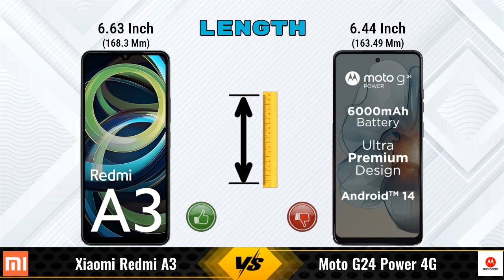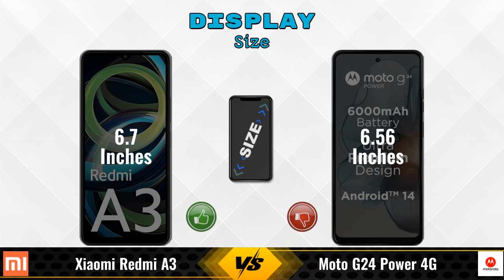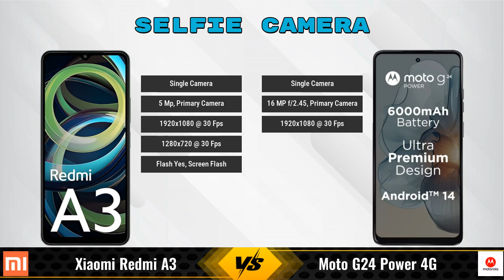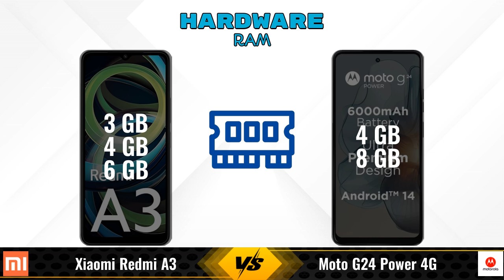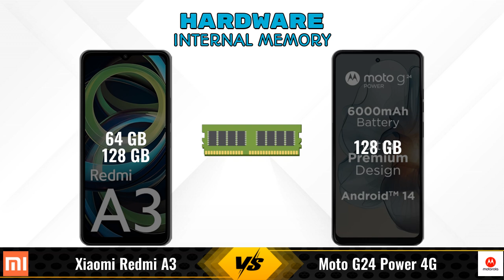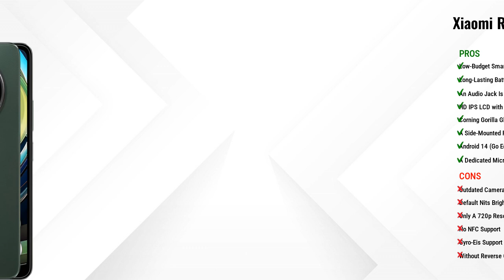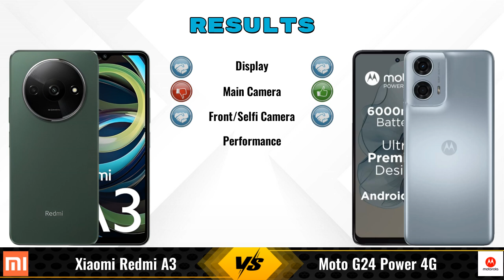Xiaomi Redmi A3 Vs Moto G24 Power 4G - Full Comparison [Full Specifications]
In this Video we are Comparing Xiaomi Redmi A3 Vs Moto G24 Power 4G with [Full Specifications].

Variant Details:
3 GB / 64 GB - 7299
4 GB / 128 GB - 7,999 (Flipkart)
6 GB / 128 GB - 8,999 (Flipkart)
6 GB / 128 GB - 9,291 (Amazon)

Variant Details:
8 GB / 128 GB - 9999
4 GB / 128 GB - 7,999 (Flipkart)
4 GB / 128 GB - 8,849 (Amazon)

Xiaomi Redmi A3 Vs Moto G24 Power 8GB RAM full specifications
Moto G24 Power 8GB RAM Vs Xiaomi Redmi A3 full specifications
Xiaomi Redmi A3 Vs Moto G24 Power 8GB RAM comparison
Moto G24 Power 8GB RAM Vs Xiaomi Redmi A3 comparison
Moto G24 Power 4G Vs Xiaomi Redmi A3 comparison
Moto G24 Power 4G Vs Xiaomi Redmi A3

Other Compitior Phone with Similar Price Range :

vivo Y18e(4 GB / 64 GB) - 7999 , Release Date :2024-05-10